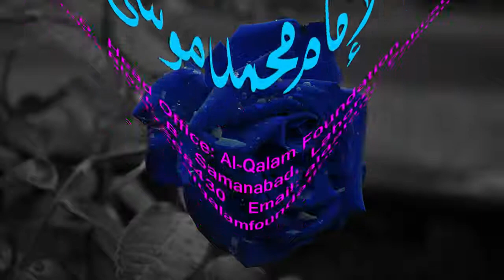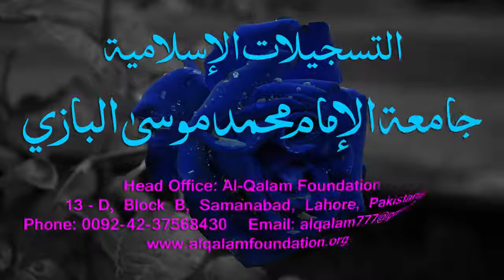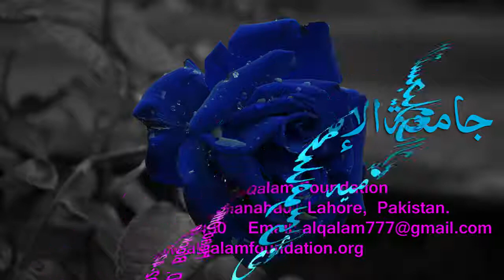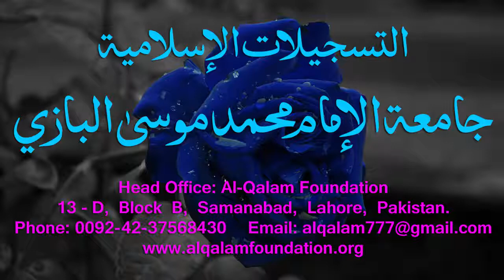Mukhtasar-ul-Ma'aani Dars - 33 - Page - 052 - Maulana Muhammad Zuhair Albazi - 13/02/2006